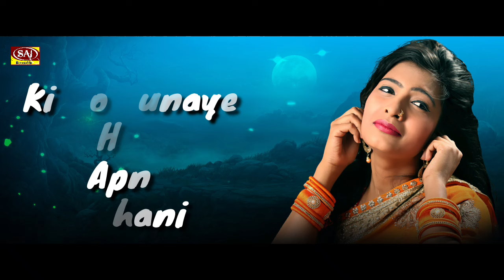रुला ही देती है तेरी यादें जब भी अकेला होते है.... Bewafai दर्द भरा गीत..... Sad Songs 2024